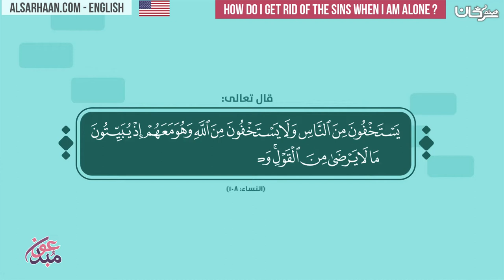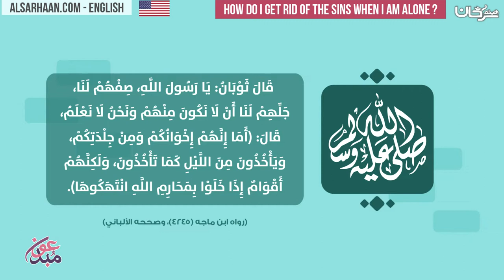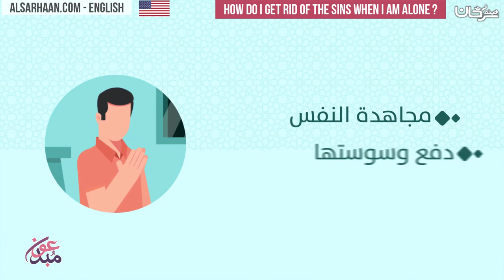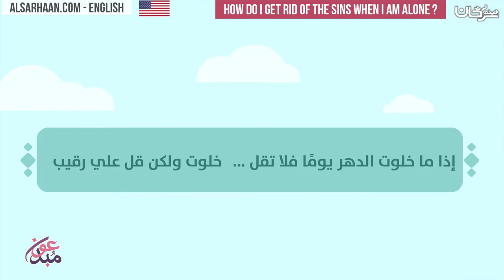How do I get rid of the sins when I am alone - كيف أتخلص من ذنوب الخلوات - اللغة الانجليزية